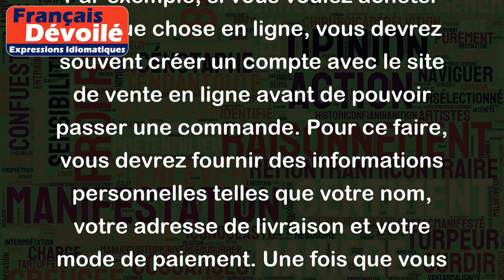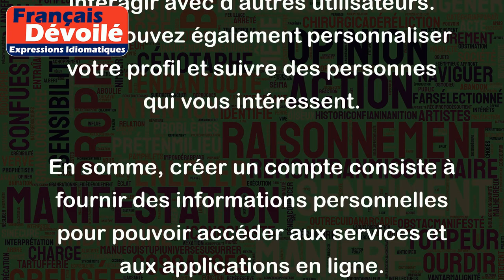Créer un compte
"Créer un compte" signifie généralement s'inscrire sur un site web ou une application en donnant des informations telles que votre nom, votre adresse email et un mot de passe. Une fois que vous avez créé un compte, vous pouvez accéder à certaines fonctionnalités ou services offerts par le site ou l'application.
Par exemple, si vous voulez acheter quelque chose en ligne, vous devrez souvent créer un compte avec le site de vente en ligne avant de pouvoir passer une commande. Pour ce faire, vous devrez fournir des informations personnelles telles que votre nom, votre adresse de livraison et votre mode de paiement. Une fois que vous avez créé votre compte, vous pouvez facilement commander des articles en ligne sans avoir à fournir à chaque fois des informations supplémentaires.
Un autre exemple serait la création d'un compte sur une application de réseautage social. Lorsque vous créez un compte sur une application de ce type, vous pouvez publier des informations sur vous-même et interagir avec d'autres utilisateurs. Vous pouvez également personnaliser votre profil et suivre des personnes qui vous intéressent.
En somme, créer un compte consiste à fournir des informations personnelles pour pouvoir accéder aux services et aux applications en ligne.